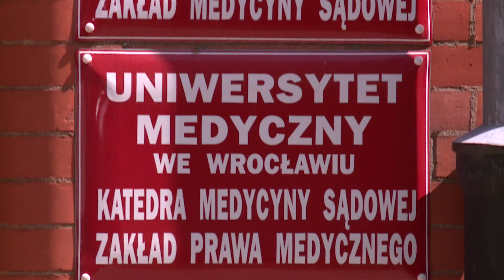Ta śmierć jest wciąż tajemnicą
Już dawno żadna śmierć nie wywoływała tylu emocji. Bo też żadna nie była tak zagadkowa. Magdalena Żuk, mieszkanka Bogatyni, ostatnio Wrocławia. Wyjechała na wczasy do Egiptu. Tam zmarła 30 kwietnia w tajemniczych okolicznościach w szpitalu. Jej ciało w czwartek przetransportowane zostało do Polski. W piątek w Zakładzie Medycyny Sądowej we Wrocławiu zaplanowano sekcję zwłok. Co dalej? - Marian Maciejewski.